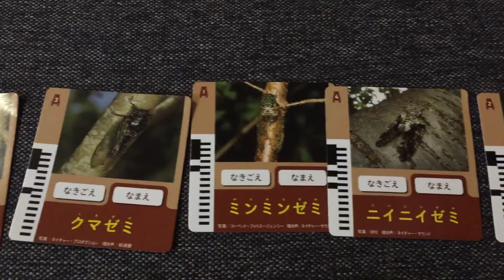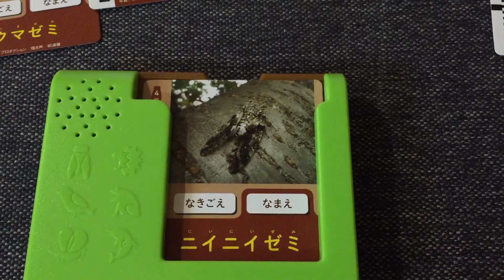いろいろなセミの鳴き声☆聞き分けられるかな？☆なきごえナビ☆しまじろう☆こどもちゃれんじ